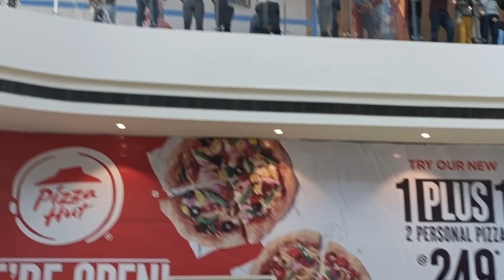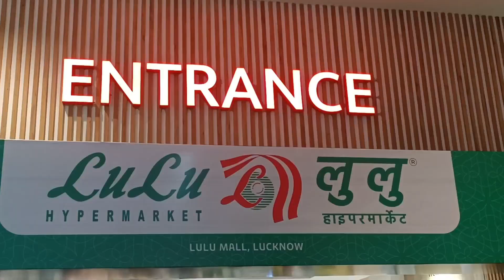Lulu Mall Lucknow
Lulu Mall Lucknow is located at Ansal golf City, saheed path Lucknow. very nice place to visit but avoid to go on weekends.